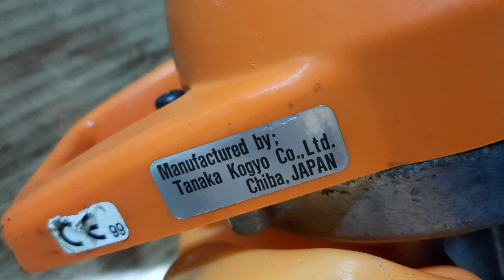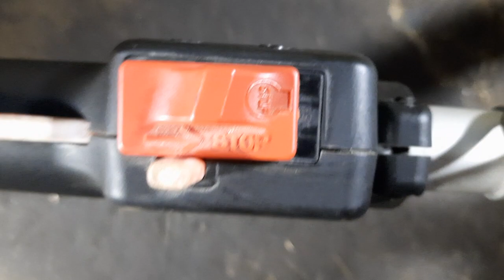Máy cắt tỉa cây cảnh Tanaka hàng Nhật Bản. Lh 0765959958.